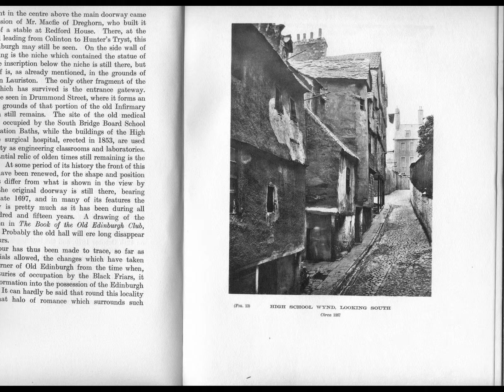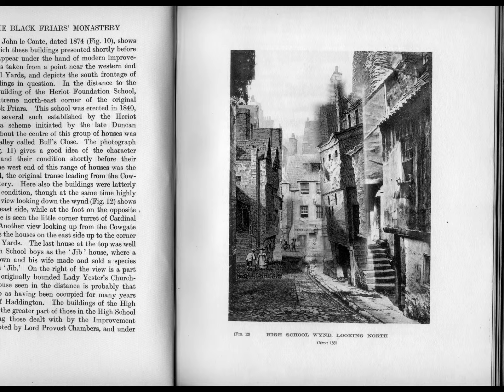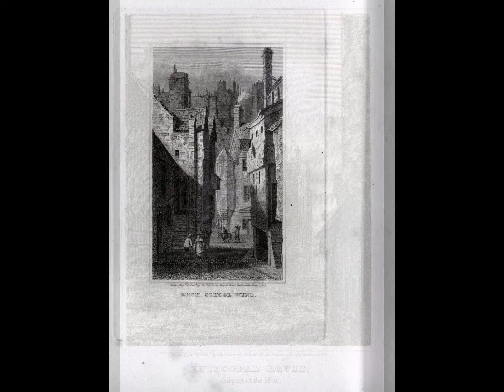high school wynd edinburgh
1820, 1859,, and 2013.. changes